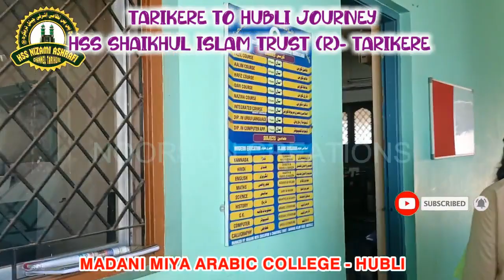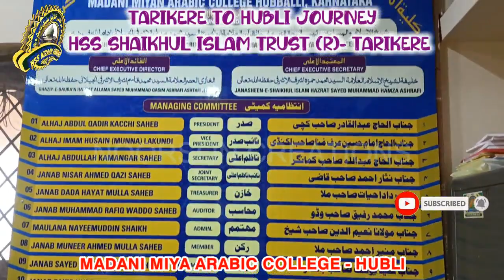MADANI MIYA ARABIC COLLEGE HUBLI | HSS SHAIKHUL ISLAM TRUST TARIKERE